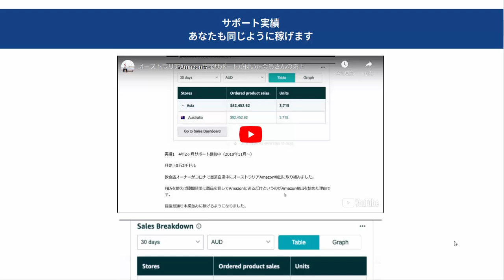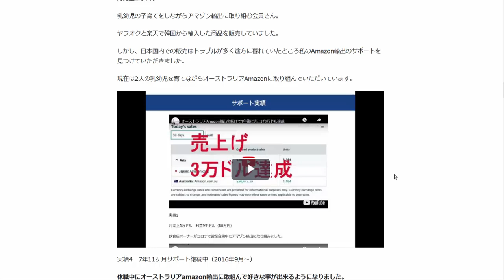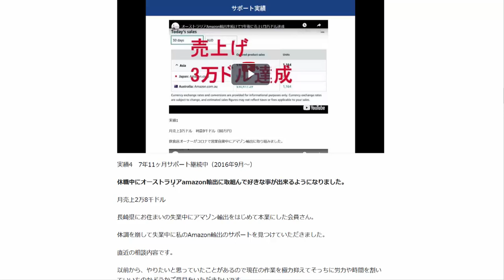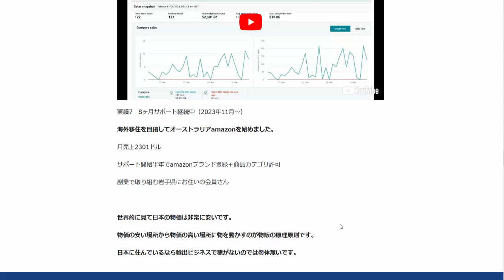オーストラリアAmazon輸出ビジネス無料相談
1日10分で月10万円を稼ぐ! Amazon輸出ビジネスがわかる本(2013/11/22)